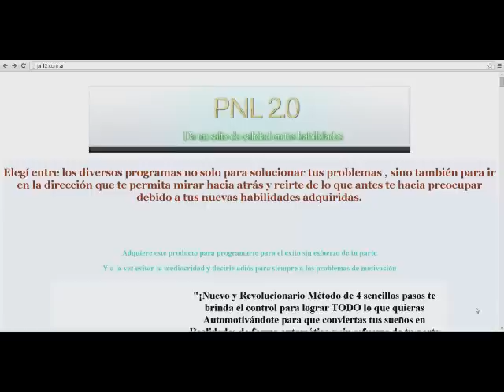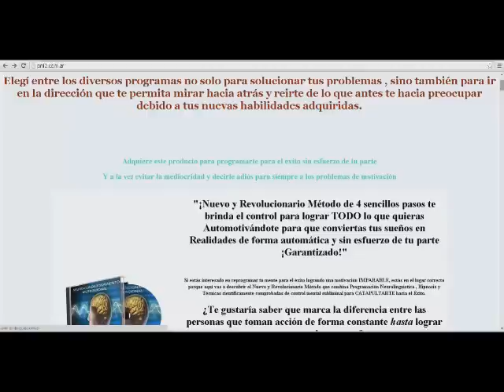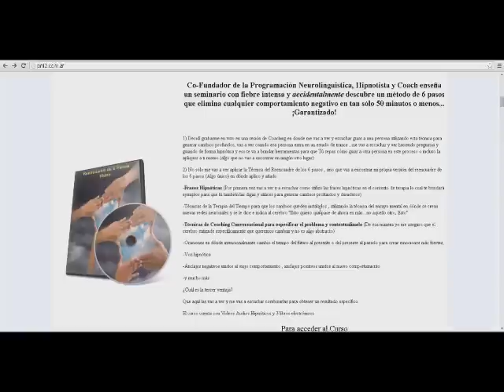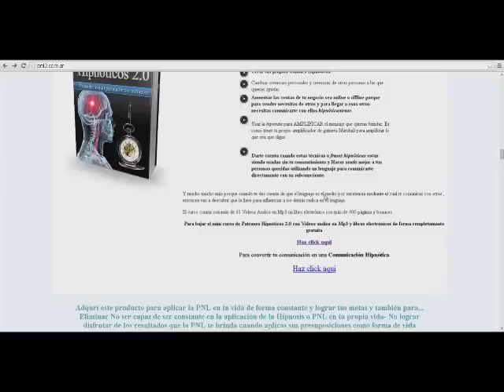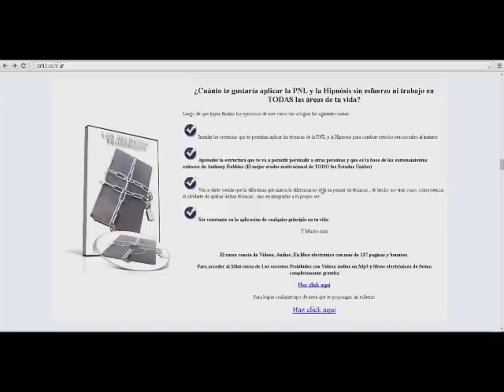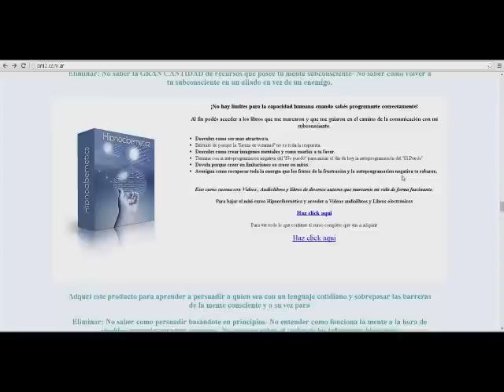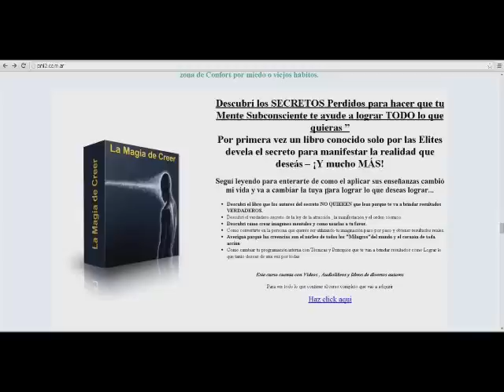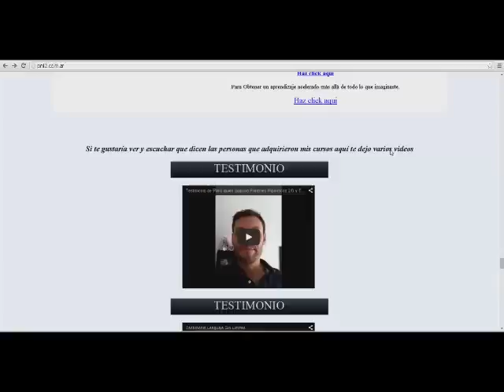Como acceder a los minicursos gratuitos y a los cursos pagos de PNL 2.0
¡Muchas Gracias!